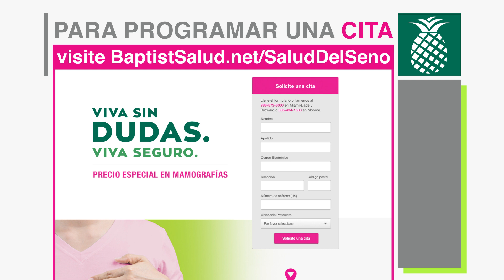Promocion mamografia mayo 2018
Abrace el mañana recibiendo su mamografía hoy. Cada año el cáncer de seno cobra la vida de madres, hijas, hermanas, esposas, mejores amigas, e incluso de esposos e hijos. Sin embargo, cuando el cáncer de seno es detectado más temprano, en una época localizada, la tasa de supervivencia es de 98 por ciento*. En Baptist Health South Florida, estamos comprometidos a ayudarles a tener vidas más largas y saludables.